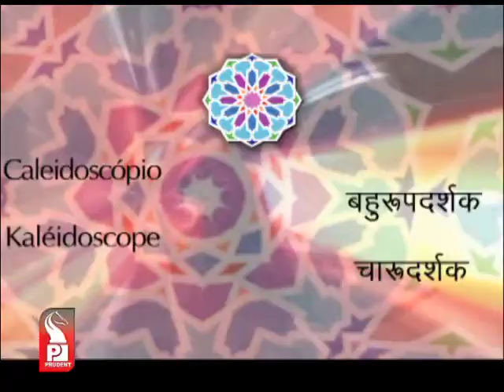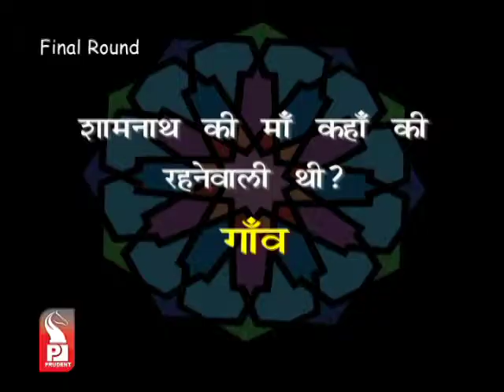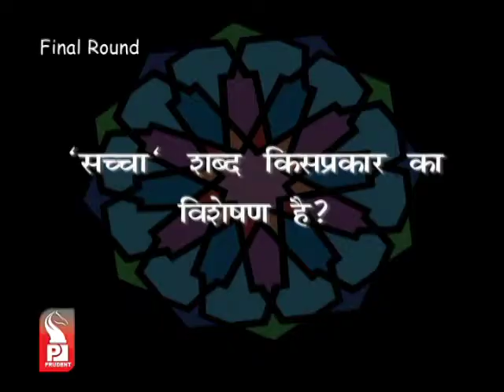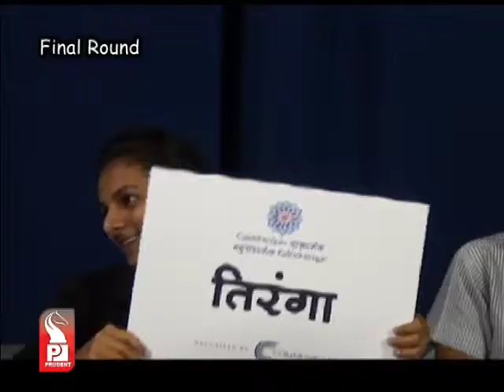Prudent Media Kaleidoscope Hindi Final Round _25 Jan 13 Part 1